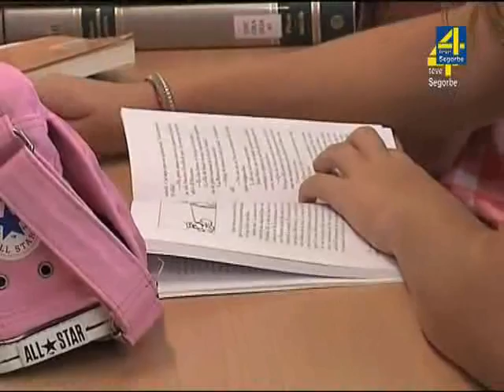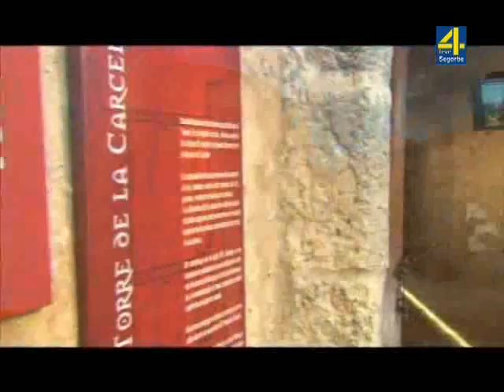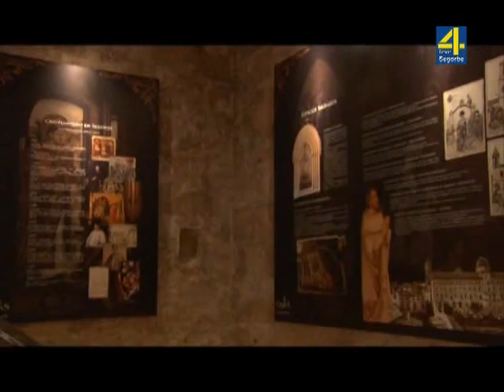TVALTOPALANCIA-INFORMATIVO VIERNES 24-1-2014